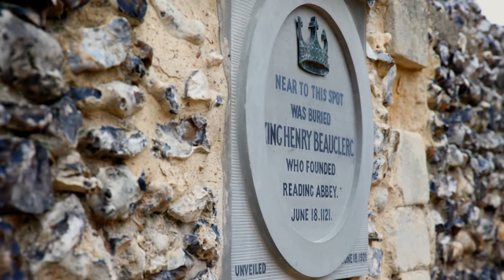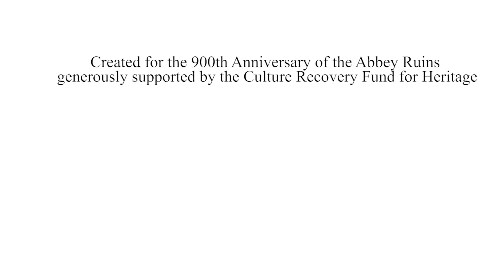Abbey 900 Digital: Henry I - Built for the body and the soul of a King (Ma Bessie)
2021 marks 900 years since the foundation of Reading Abbey, once one of Europe’s largest royal monasteries, by King Henry I. To mark the anniversary, applications were invited from creatives of all ages across Reading to produce digital artistic content to celebrate the Abbey from 1121 to present day.

Ma Bessie has created an original song which follows Henry I, his progression to the throne, the establishment of the Abbey and his death. Allow yourself to be carried away by Ma Bessie’s dulcet tones and catchy tunes to a time 900 years ago. This is not the first time the Abbey Ruins has inspired music but it is most certainly the most recent!